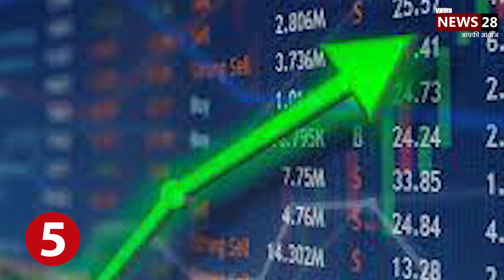Top 10 news today | Top Trending News Today | Breaking News | Hindi News